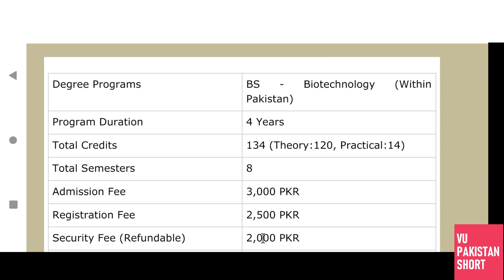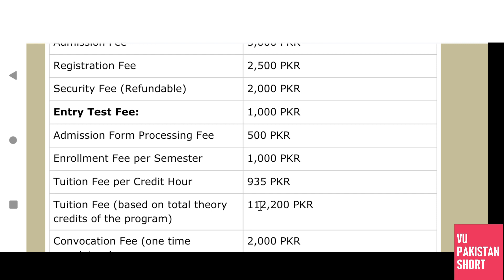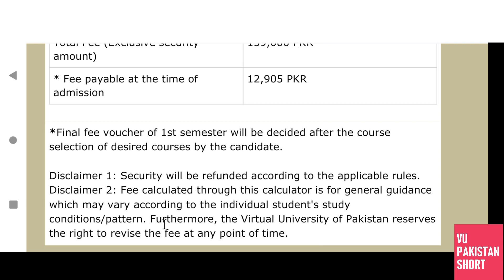Virtual University BS Biotechnology Fee Details[Current fee]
This is Virtual University BS Biotechnology Current Fee Details.